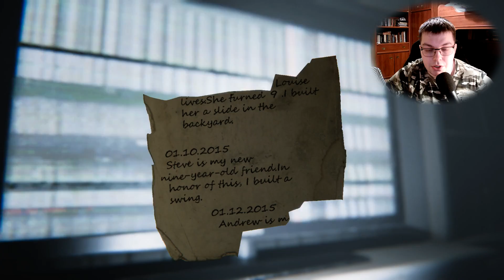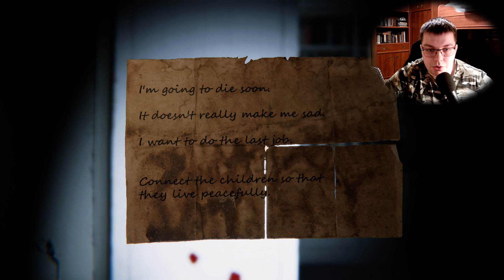NO... NO... I AM SO SCARED OF THIS DOLL HOUSE... [9 Childs St] (DEMO)